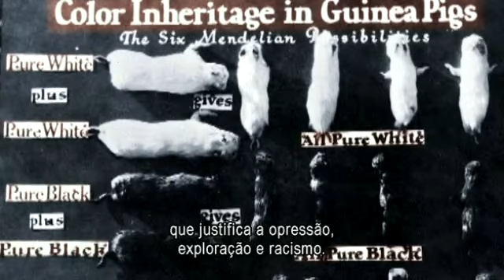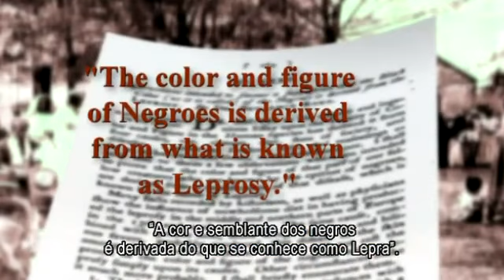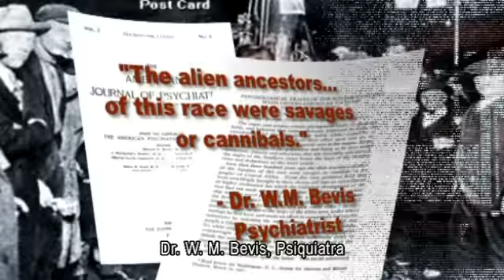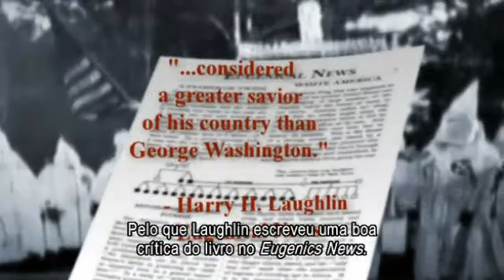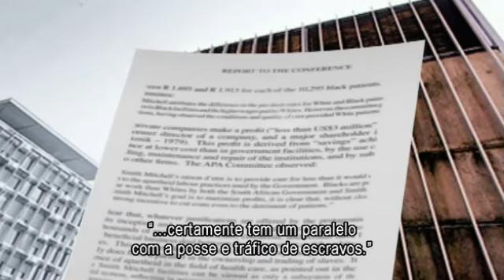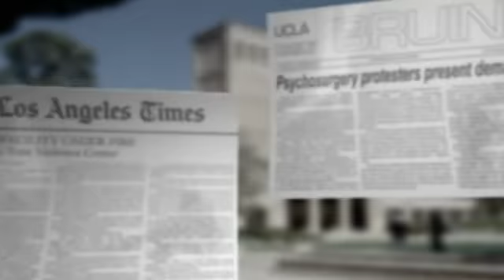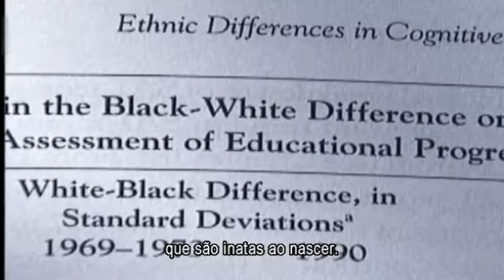PSIQUIATRIA: A LEGITIMAR O RACISMO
Desde o apartheid na África do Sul ao Ku Klux Klan e às experiências nas minorias nos Estados Unidos, os racistas mais brutais foram inspirados pelos eugenistas que justificavam a injustiça, desumanidade e negação da dignidade humana a milhões.